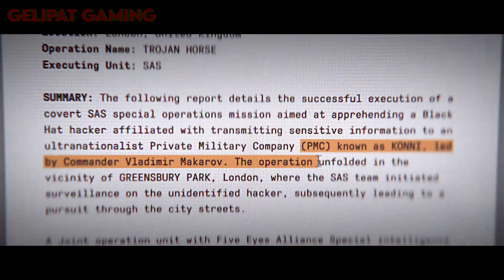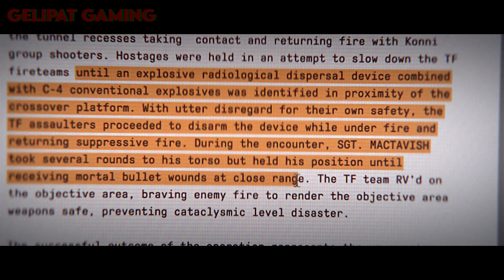Final Mission - Trojan Horse - Soap's Death - Call of Duty Modern Warfare III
Makarov has planted bombs into the subway rails.